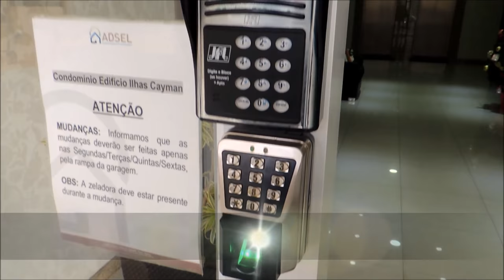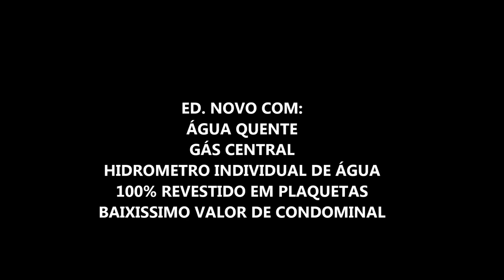98m² Privativos Lindo Apto Condição Especial de Pagamento Confira agora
Lindo apartamento, amplo com 98m² privativos, com ótima posição solar frente leste (sol da manhã)composto de 2 amplos dormitórios, sendo uma suite, amplo living 3 ambientes podendo fazer até 4 ambientes, espaço gourmet com churrasqueira, banho social, cozinha com área de serviço ampla, com box de estacionamento, edifício de alto padrão com 2 elevadores, região nobre de capão da canoa junto ao mar e super nacional confira condição especial de pagamento ligue agora mesmo!